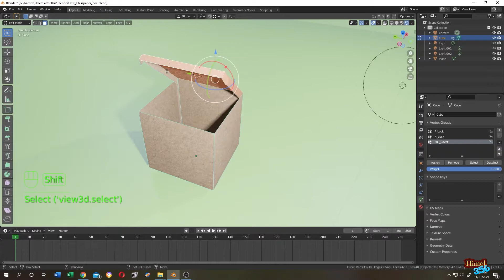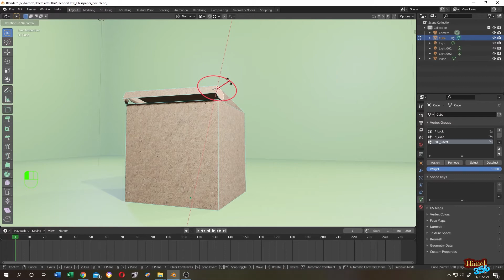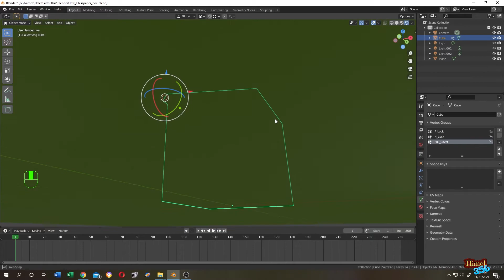Blender Tutorial : How to Change Pivot point or Origin Point in both Object and Edit mode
How to Change Pivot point or Origin Point in Blender . Both in Edit mode and Object mode . | Blender 2.8 - Blender 2.93 +